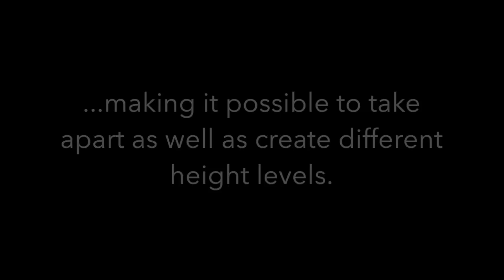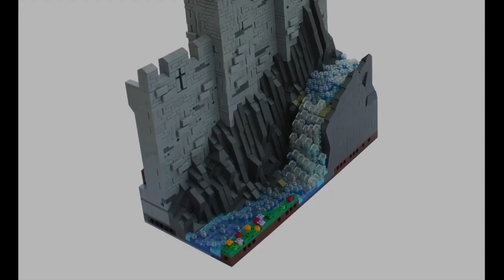LEGO MOC Medieval Castle Woodstock | Watch & Be Inspired To Create & Build With Lego!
In 2018 I completed my second effort at a Lego Castle MOC and no sooner had I posted the pictures online I began picking away at its many imperfections. Yes it was big and impressive but in trying to incorporate lot's of things I had essentially ensured that it didn’t really do anything REALLY well. So with that in mind I ended up dismantling the entire thing and going back to the drawing board with a new Lego Castle MOC. I realized that I needed a far larger set of dimensions and in order to achieve this I would build the new castle in three separate parts, focusing initially on the dimensions for these to ensure that I could store them on my shelves separately but that they would piece together to form something that had enough scope to breathe a little more. I then set to work on the base sections and came up with the idea for using a “Lego brick sandwich” which essentially involves using a series of large plates with 2-berth bricks joining them together and then another layer of plates on top. This creates a nice solid base upon which the build can commence – the edges of these sections were then laced with Technic hole bricks to allow them to be connected together using pins (I also used these on the exterior so that future sections could easily be added at a later date). So let’s look at the three sections of Woodstock Castle in turn.

The gatehouse itself is very similar to my previous Lego build. The main difference is that I allowed for a proper moat and section of landscape at the forefront to give it a sense of setting and context. The greenery takes the form of a flowery meadow with a winding cobbled path leading to the drawbridge. The moat itself has a blue plate base with clear tiles and round plates on top to give the impression of a babbling stream. The rear of the gatehouse is very simple as I wanted it to simply fix onto the town square without any fuss so the only feature is an overhanging blue and brown wooden room in the Tudor style which combines nicely with the other jetty-style timber-framed buildings.

The side section was the first to be completed in its entirety and was also the most fun to build. I was keen to develop the rocky outcrop style on my previous build, but take this to the next level and this combined with the idea for a waterfall that would flow down into the moat. The key to this was planning – everything was about levels and I had to repeatedly disassemble bits to ensure that I could go back to the other two sections and ensure that the whole thing would work from every angle. Once the tiers were established, it was a case of building up the rock using sloped sections until the base of the rear tower was completed and the brickwork that joined the rock was all in place. On the interior there is the clock tower, barrel stores then some steps to the rear tower in which I have once again employed a scribe inside the Lego Library with a chapel above.

The largest (rear) section should in theory have been the easiest because two sides essentially comprised of a town square (i.e. low-level, no building work required). However, in practice there were a few things that made this the toughest section. Firstly, I started to run out of bricks (thanks Bricklink for being there during times of crisis!). Secondly, the differential between the gatehouse and the entrance to the great hall was such that the levels really had to be manipulated to avoid a single step or unconvincing drop. Thirdly, I discovered that building the timber-framed overhangs was quite difficult whilst maintain the exterior stonework of the walls.

On numerous occasions I had to take bits apart and work things backwards to try and accommodate the slope and the roofline which culminated in reaching the tricky final tower and great hall. The final effect was worthwhile however and I added the finishing touch of the jester entertaining the crowds in the square, overlooked by the Lego Edward of Woodstock (not sure if Edward the Black Prince has been depicted as a Lego minifigure before) and lion soldier standing guard on the steps flanked by two burning torches and an array of shields featuring various coat-of-arms. I also managed to get hold of an owl and a rat to add a dash of nature to proceedings (though the blacksmith doesn’t seem too happy about that).

So that’s Castle Woodstock, my Lego Medieval castle MOC for 2019, featuring Edward of Woostock and a garrison of soldiers and medieval marketplace.